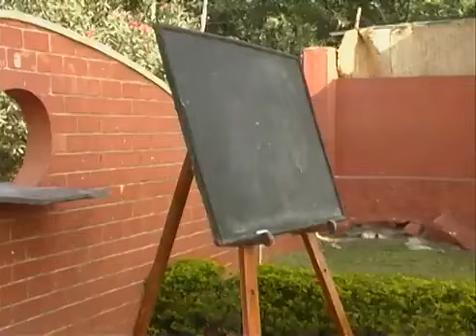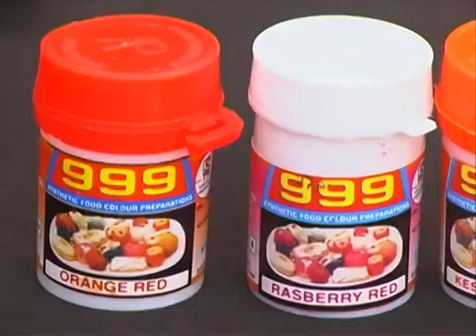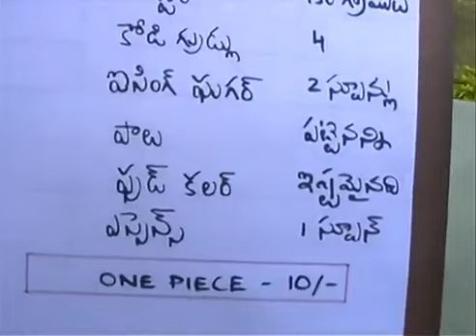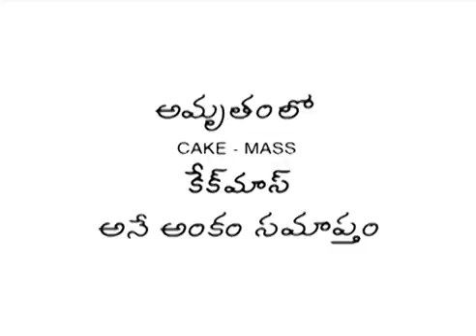Time Pass :) | Amrutham Telugu Serial Episode 163